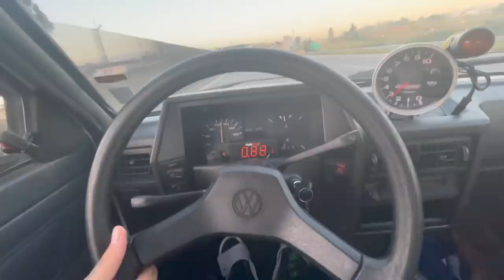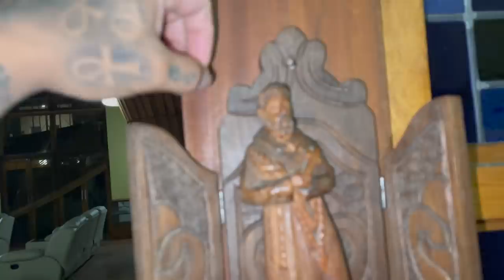NOSSA NOVA CASA I MANSÃO 3 M